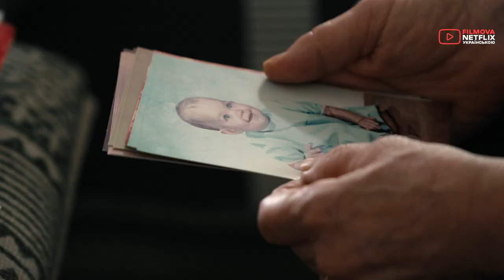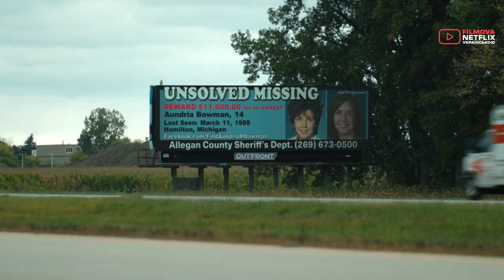У вогонь: Загублена донька | Український трейлер | Netflix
Двосерійний документальний фільм про затяту матір, яка прагне розплутати таємницю. Колись вона віддала дитину на вдочеріння, але у 1989 році дівчинка безслідно зникла.

Документальний фільм-розслідування «У вогонь: Загублена донька» (Into the Fire: The Lost Daughter), тільки на Netflix 12 вересня.